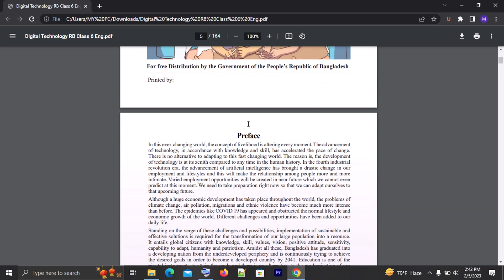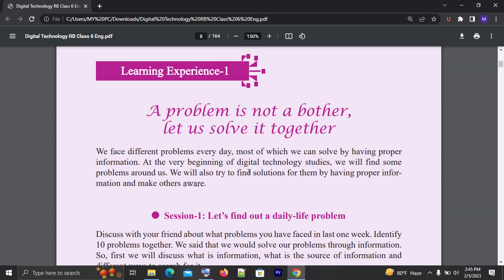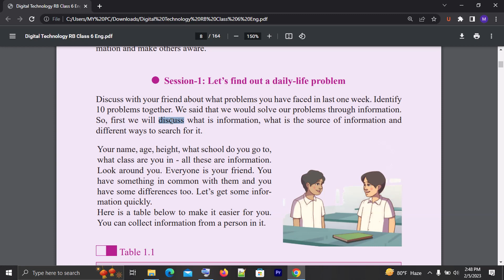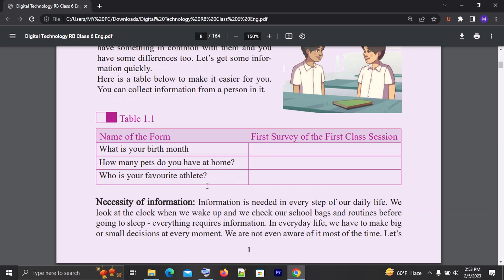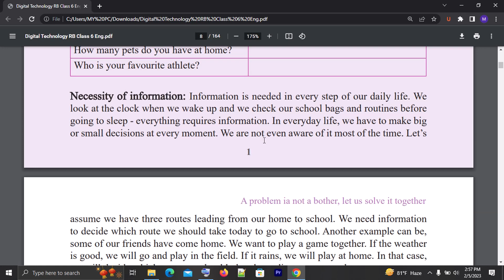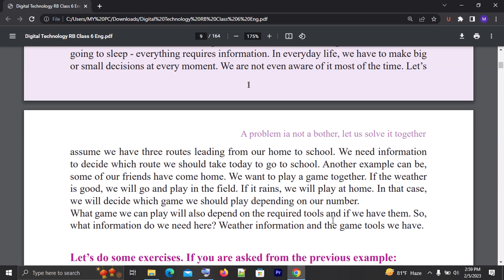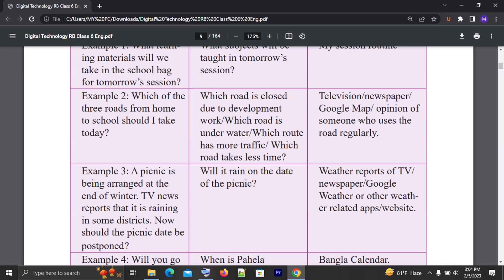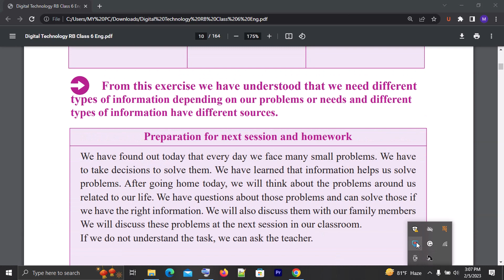Class 6 digital technology chapter 1 English version | A problem is not a bother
Today our topic of discussion is class 6 digital technology chapter 1 English version, class 6 digital technology chapter 1 new book English version, digital technology class 6 new book tutorial English version, সমস্যা দেখে না পাই ভয়, সবাই মিলে করি জয়.

Textbooks for classes VI and VII have changed since 2023. So you have to read a new book. We stand by you to make your education better. We will provide you with a class 6 Digital technology new book tutorial. We are hopeful that our videos will be of great help to you. Today we will know class six Digital technology chapter 1 new book tutorial.

In addition to knowing digital technology class 6 সমস্যা দেখে না পাই ভয়, সবাই মিলে করি জয়, we will know class six Digital technology new book tutorials English version. Watch the video and share the class 6 Digital technology new book tutorial 2023 with your friends. Because if you study together with everyone, you will understand the class 6 Digital technology new book tutorial better.

Watch the class 6 Digital technology English version new book 2023 video, as well as let me know if you don't understand any part. Then I'll give you a tutorial. Your inspiration is the source of our progress. So watch the digital technology class 6 English version yourself and encourage others to watch it.

We will complete your Digital technology class 6 new book tutorial chapter 1 English version step by step. So watch each video My videos are for you if you want to understand digital technology class 6 new book from basics then these videos are for you.